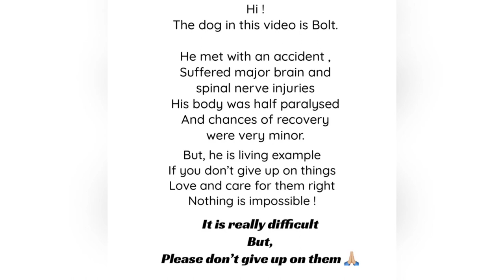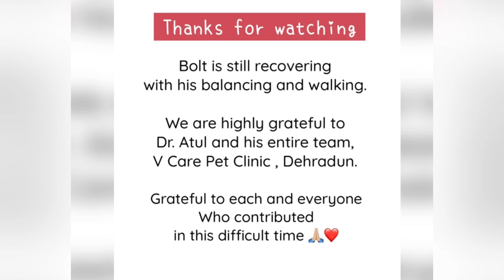Dog paralysis | RECOVERY video😰Dog with spinal nerve injury, recovers & RUNS 😭🥺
Hey everyone
This video, it is a part of journey from my dog Bolt’s life
We are immensely blessed to have such an amazingly adorable dog in our life
Who is so innocent and loyal ❤️
Even if I keep on typing about what he means to us, my words would seem like an ocean
I am grateful to God for blessing our life with him

He was hit by a car and suffered from spinal nerve injuries along with brain and renal damage
But, somehow due to his strong 💪🏼 WILL and strength to thrive
Made this paralysed dog walk & RUN again
We just prayed and prayed
Gave him timely medications
He was admitted in the hospital and glucose with medications were administered twice for more than a week
Did Physiotherapy, Hot water bag therapy , Exercises and what not!
Doctors said that his condition was very Critical with rare chance to recover

Every morning at 4:00, when it was his time for a walk and he was paralysed
He used to sit and stare , We felt so Helpless !
I cannot define
My parents used to cry every *ucking morning
Every !
Till the time he was able to walk again
That was the time when we got our hopes more high
I used to put up backbelt with a lots of Volini on my back
Because it used to pain by lifting and bending while holding him
He used to cry while we did the physio because of the pain
I hope this never happens to anyone 🙏🏼
Thank you all for keeping Bolt in your prayers
Thanks !